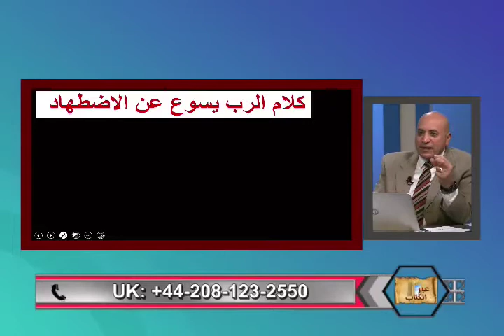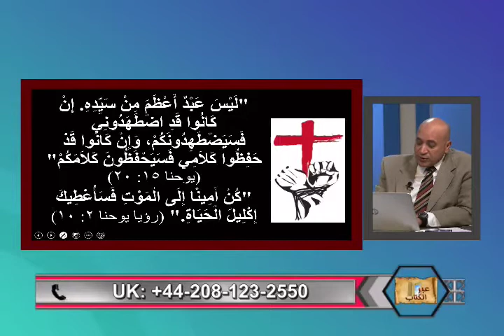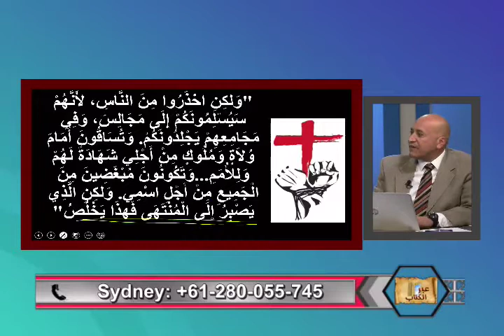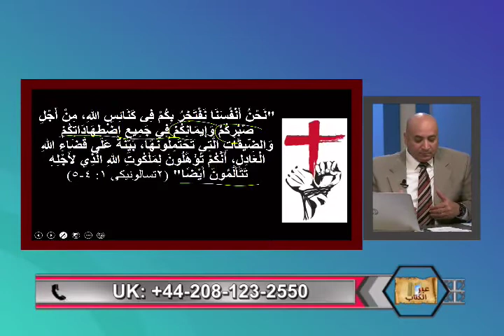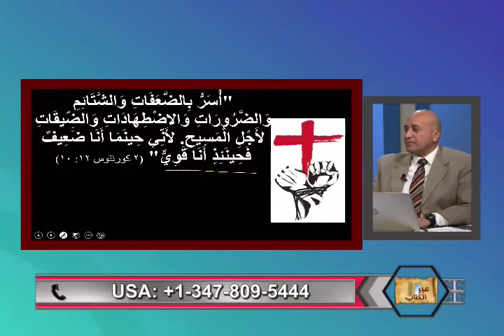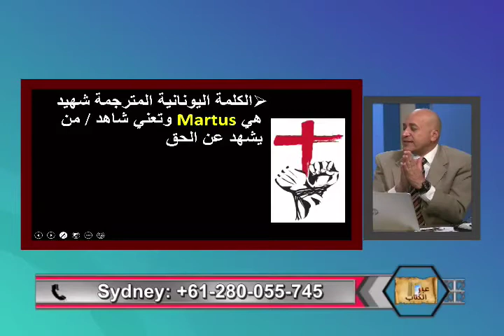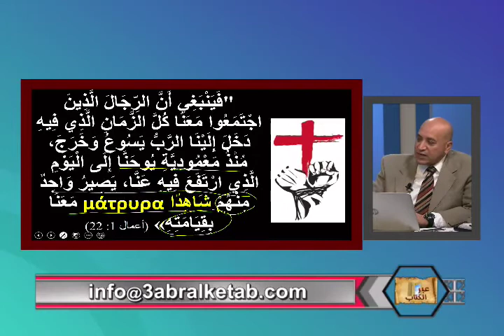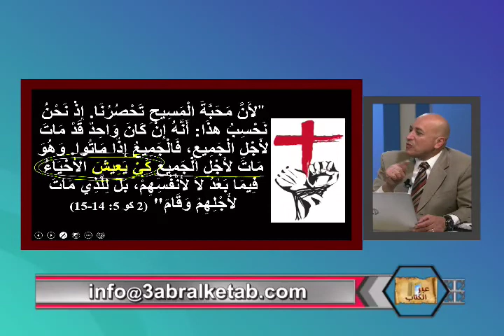الاضطهاد و الاستشهاد في الكتاب المقدس-عبر الكتاب -201